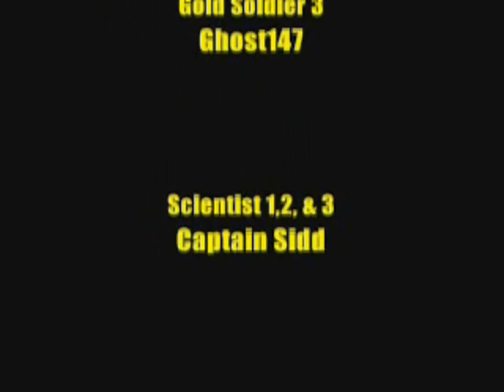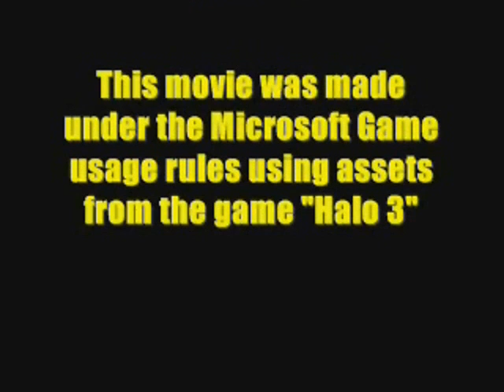Chemical Part 3: The Middle: The Commentary